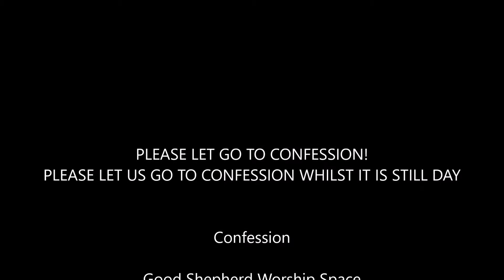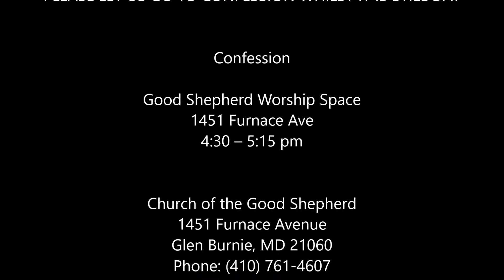Church of the Good Shepherd, Glen Burnie, Roman Catholic,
PLEASE LET GO TO CONFESSION!
PLEASE LET US GO TO CONFESSION WHILST IT IS STILL DAY

Confession

Good Shepherd Worship Space
1451 Furnace Ave
4:30 – 5:15 pm

Church of the Good Shepherd
1451 Furnace Avenue

CONFESSION TIMES AT OTHER CHURCHES!!!

1451 Furnace Ave
4:30 – 5:15 pm

Crucifixion Worship Space
100 Scott Ave.
3:15 – 4:15 pm

Holy Trinity Worship Space
7436 B&A Blvd
4:00 – 4:45 pm